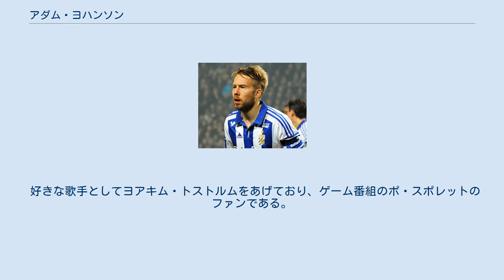アダム・ヨハンソン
アダム・ヨハンソン（スウェーデン語: Adam Johansson、1983年2月21日 - ）は、スウェーデンの元サッカー選手。
元スウェーデン代表。
 2005年にヴェストラ・フルルンダIFからIFKヨーテボリに移籍。
当初はレギュラーとしては考えられていなかったが、2007年にはレギュラーとしてアルスヴェンスカン26試合中24試合にスターティングメンバーとして出場するようになり、この年にリーグ制覇を成し遂げた。
2009年には本職の右サイドバックではなく、左サイドバックとして起用される事も多かった。
2010年12月にはサンダーランドAFC、ACFフィオレンティーナが獲得に動いたが、ヨーテボリに残留した。
 2011年12月29日にメジャーリーグサッカーのシアトル・サウンダーズFCに加入、ジェイムズ・リリーの代わりとしての獲得であった。
契約前には当時ニューヨーク・レッドブルズで監督を務めていたハンス・バッケやシアトル・サウンダーズに既に在籍していたフリベリにリーグの事を聞いており、2012年1月にアリゾナ州で行われるキャンプでチームに合流した。
3月8日のCONCACAFチャンピオンズリーグ2011-12準々決勝で移籍後初出場。
メジャーリーグサッカーでは同月17日に初出場した。
ハムストリングスの怪我もあって夏まではレギュラーを掴み取る事が出来なかったため、ニューヨーク・レッドブルズ戦で2アシストを記録し2-2の引分に試合をした他方、USオープンカップには全く出場出来ず、8月に行われたCONCACAFチャンピオンズリーグ2012-13の試合も僅かに1分の出場に止まった。
2013年3月19日にシアトル・サウンダーズを退団。
 その後は再びIFKヨーテボリに加入し、2016年まで在籍した。
同年に選手を引退した。
 U-21代表として2002年から2005年にかけての3年間出場していた。
 2009年1月24日に行われたアメリカ合衆国代表戦でA代表初出場となったが、マーベル・ウインを引っ掛けてペナルティキックを献上、この1点が仇となり3-2で敗北した。
2010 FIFAワールドカップ・ヨーロッパ予選には3月28日のポルトガル代表戦で初出場、0-0のドローで試合は終った。
同予選には他2試合に出場したが、スウェーデンは本戦進出とならなかった。
 2010年内はUEFA EURO 2012予選・グループEにも親善試合にも招集されなかったが、2011年1月19日に行われたボツワナ代表戦で1年半ぶりに代表復帰。
2月の代表戦でもキプロス代表戦には出場した。
同年も親善試合のみの出場でUEFA EURO 2012予選には招集されなかった。
 2012年になってもバーレーン代表、カタールU-23代表戦の親善試合で出場したのみであった。
UEFA EURO 2012には招集されず、その後も中国代表との親善試合で20分に負傷交代したミカエル・ルスティグに代わって投入されたのみであった。
同年内に行われた2014 FIFAワールドカップ・ヨーロッパ予選グループCにも招集はされど出場は出来ずじまいであった。
 2013年はキングスカップ2013の準決勝で出場すると、PK戦の末に勝利して進んだ決勝でも出場した。
同年、2014 FIFAワールドカップ・ヨーロッパ予選2試合に出場したのが、代表としての最終試合であった。
 プロサッカー選手になる以前にヨーテボリ大学で政治、経済、歴史、国際関係学を学んだ。
 好きな歌手としてヨアキム・トストルムをあげており、ゲーム番組のポ・スポレットのファンである。